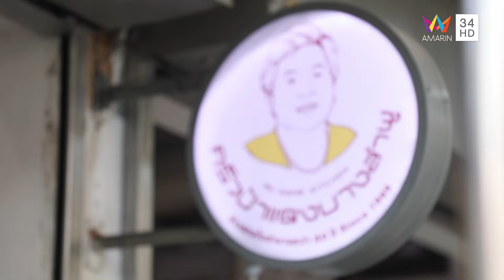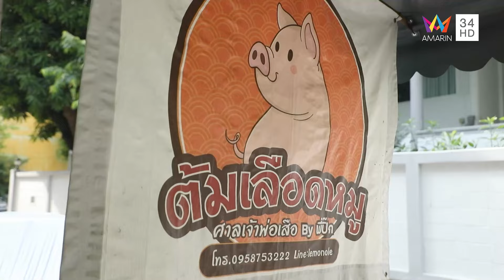"โกบอย ธรวัฒน์" พาไปที่ "ร้านต้มเลือดหมูศาลเจ้าพ่อเสือ" | ชีพจรลงพุง X จานเด็ดคนดัง | 2มิ.ย.67 (1/3)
รายการ ชีพจรลงพุง ดำเนินรายการโดย "ไข่มุก เพิร์ลรดา" และ "ปอ อรรณพ" จะพาไปกินของอร่อยกันที่ "ร้านต้มเลือดหมูศาลเจ้าพ่อเสือ" กับ "โกบอย ธรวัฒน์" ร้านที่สายต้มเลือดหมูห้ามพลาดเด็ดขาด

และไปต่อกับ "ร้านครัวป้าแดงบางลำพู" ข้าวราดแกงที่มีเมนูให้เลือกเยอะมากๆ

จากนั้นไปปิดท้ายของหวานล้างปากกับ "ร้านจิ๊บพู่ข้าวเหนียวมะม่วง" ขนมไทยขวัญใจชาวไทย จานเด็ดคนดัง คุณผู้ชมอยากตามไปร้านไหนติดตามทั้งหมดได้ในรายการ